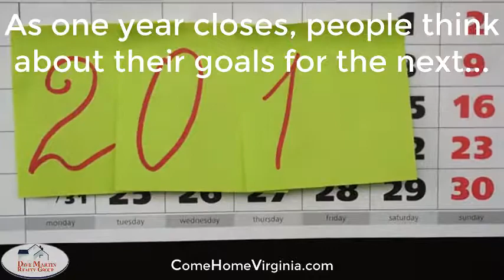Home Buying New Year Resolutions Save $5000 Guaranteed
Happy 2019 is buying a new home on your list of goals for the year?
If you are planning a move in Northern Virginia we are here to help and have the only $5000 Dollar-for-Dollar home buyer guaranteed savings we've seen